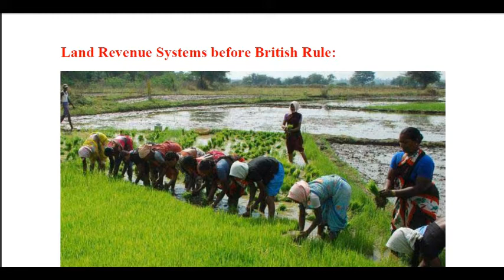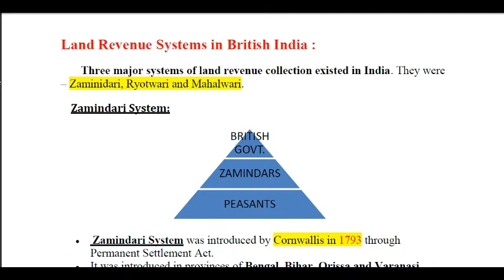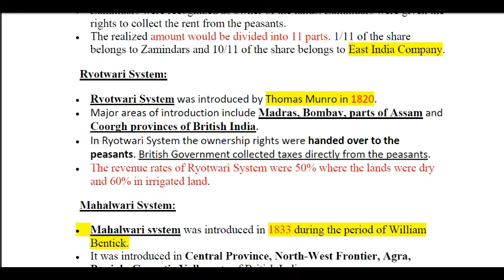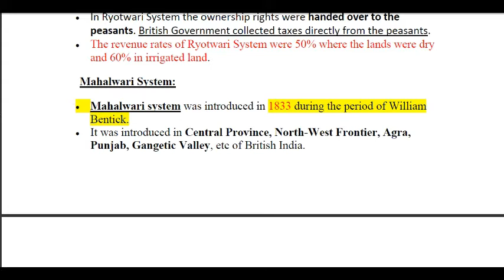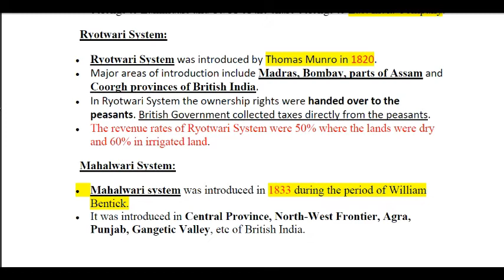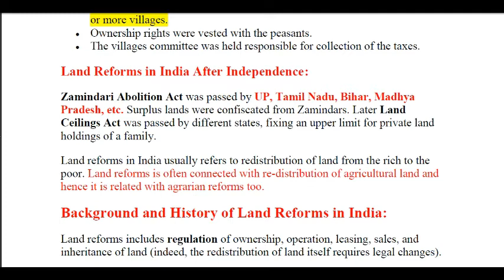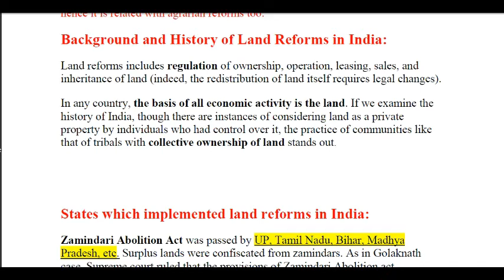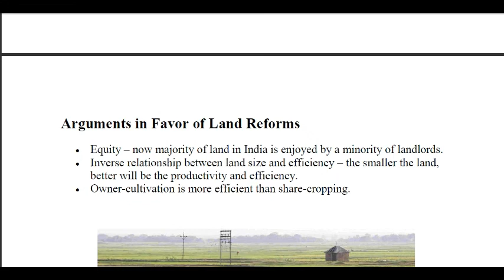"LAND REVENUE SYSTEMS IN BRITISH INDIA " HISTORY LECTURE-5 BY:AKHILESH SIR